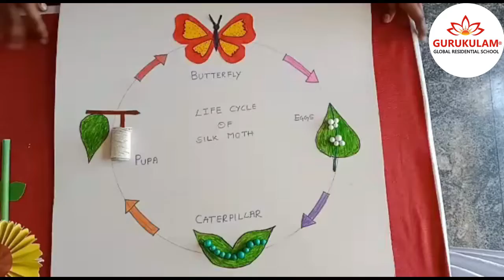Life cycle of silk moth |GGRS